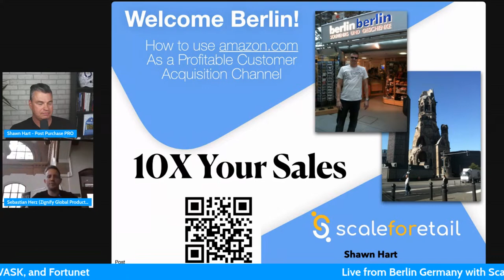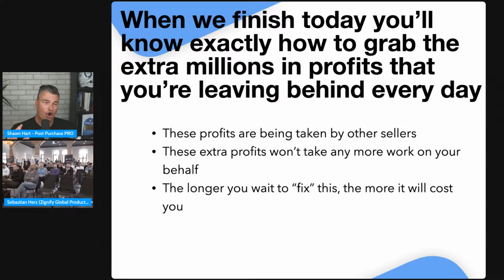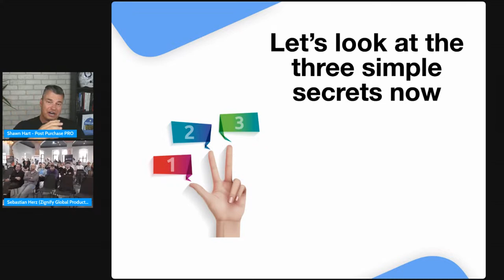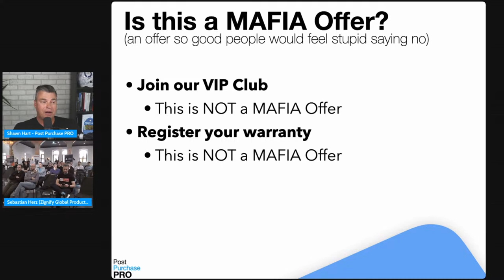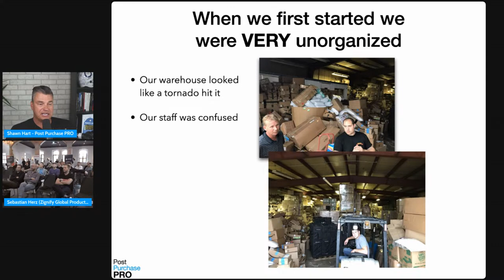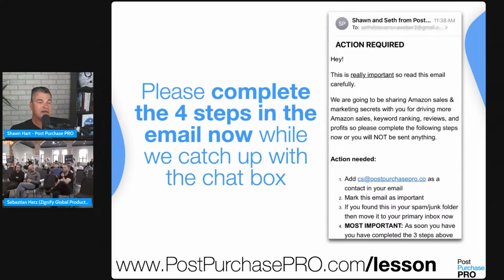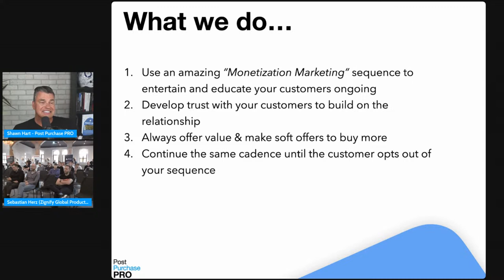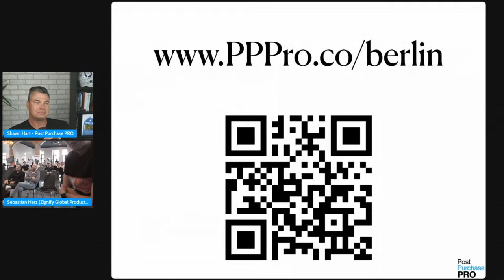Live from Berlin - Shawn Hart and ScaleForEtail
Amazon sellers worldwide are now learning the most impactful strategies for launching and scaling brands on Amazon.com. Thanks to ScaleForEtail, Post Purchase PRO, Zignify, AVASK, GETIDA, and others.